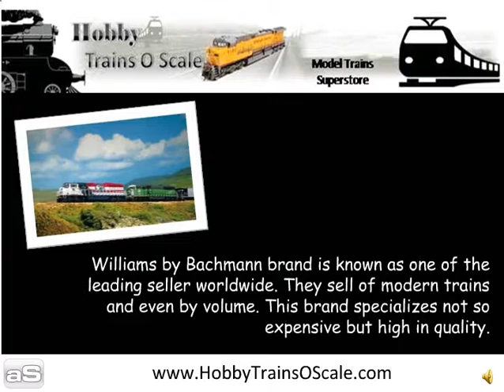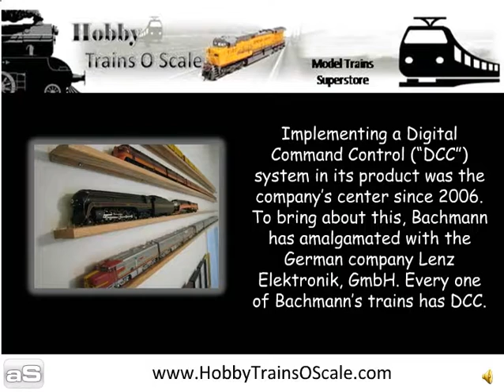Williams Model Trains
Hobby Trains O Scale. The model trains superstore for the model train hobbyist like you.